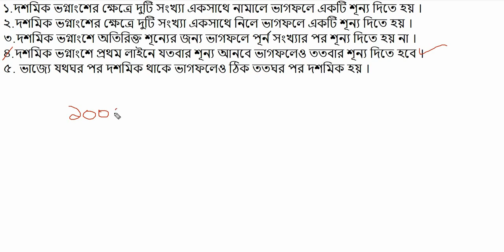সমস্ত দশমিক সংখ্যাকে যেকোন পূর্ন সংখ্যা দিয়ে ভাগ করুন মাত্র ৫ টি নিয়ম মনে রেখে....।।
Assalamu alaikum, welcome to ABC.com(science). I hope you will benefit to watch my videos. This is a great channel the provides several tutoring math videos covering different topics including basic math lessons, brain teasers and many more.
ABC.com(science)
ABC.com(science)